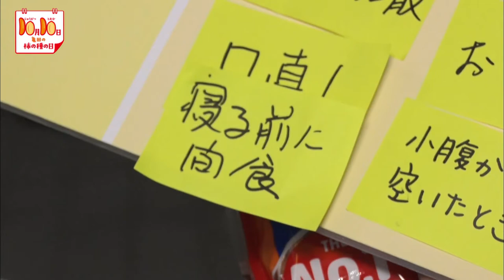マツコデラックス×亀田の「柿の種」新CM、街頭インタビュも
亀田製菓株式会社（2220.T1）は令和二年九月三十日よりマツコデラックスが演じる"ママツコ"が登場する「亀田の柿の種」の新TVCMを全国で順次放送開始する。

併せて、同日から十一月十日まで、「亀田の柿の種何なの？問題キャンペーン」を実施する。

©　亀田製菓㈱